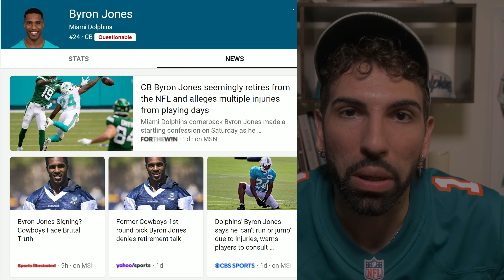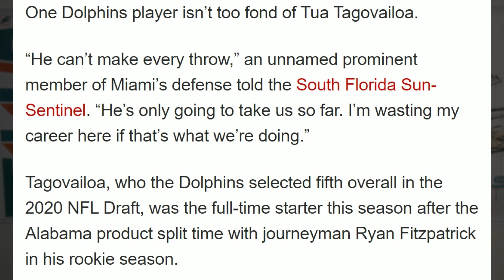HUGE UPDATE on Miami Dolphins CB BYRON JONES + My Thoughts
Update on the miami dolphins cornerback Byron Jones. Here is my thoughts on the situation.